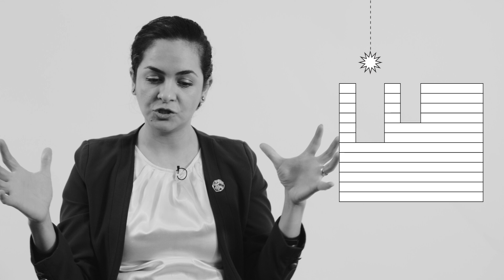Somayeh Pasebani - Momentum Research Series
Somayeh Pasebani, Assistant Professor of Advanced Manufacturing in the School of Mechanical, Industrial, and Manufacturing Engineering. Her research explores additive manufacturing that is poised to revolutionize the way metal parts are made for aerospace, energy, biomedical, tooling, and other industries.